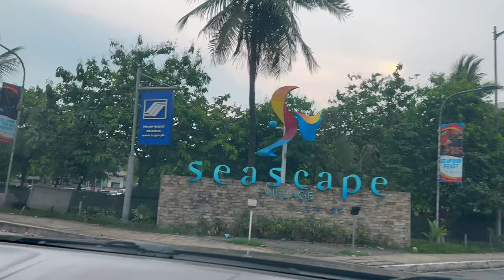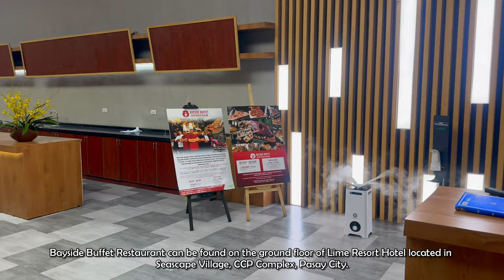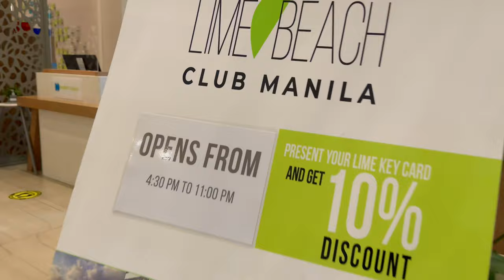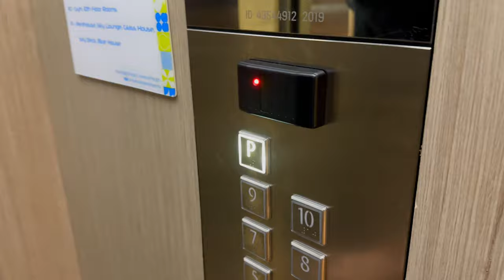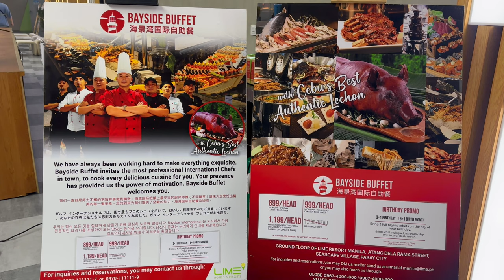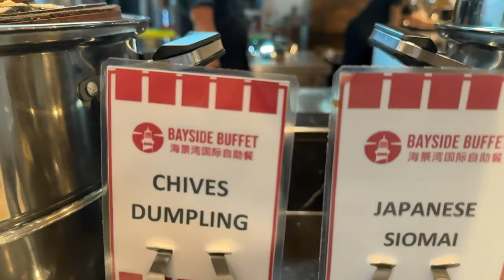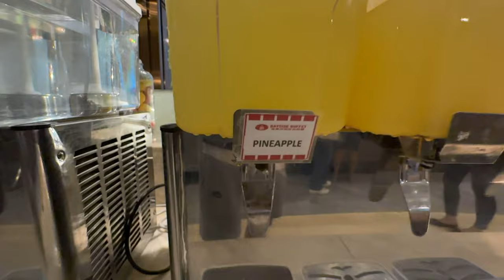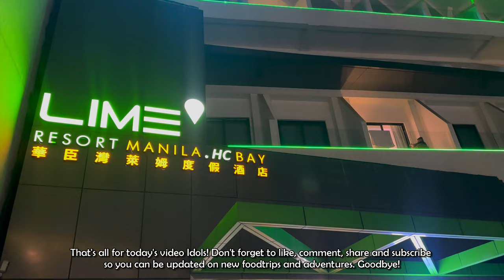BAYSIDE BUFFET AT LIME RESORT HOTEL MANILA | GabsmashTV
Welcome to our newest video, "Bayside Buffet at Lime Resort Hotel, Manila!"

Join us in this exciting culinary journey as we take you around the vibrant and diverse food scene of Bayside Buffet at Lime Resort Hotel, located in Pasay City, Manila. Dive into the vast selection of local and international delicacies, a true food haven every foodie must explore.

From delectable seafood platters to a tantalizing variety of meats, all the way to irresistible desserts, the Bayside Buffet has something for everyone.

Whether you're a food enthusiast looking for your next great meal or planning a special event, you'll find something to love in our detailed review of Bayside Buffet. If you're in Manila or planning a visit soon, this video will show you why Lime Resort Hotel is a must-visit.

Don't forget to hit the "Like"  button if you enjoyed this video and want to see more.

For more information and reservations, visit Lime Resort Hotel's official website or give them a call. All details can be found in the description box below.

Taste the flavors of Manila with us. Bon Appétit!

Lime Resort Hotel Bayside Buffet
Address: Pasay City, Manila

Welcome to GabsmashTV - your ultimate destination for mouthwatering food adventures and awe-inspiring travel experiences from around the globe! 🌍🍽✈️

Get ready to embark on a culinary journey and explore the world with us as we uncover the most authentic and delicious dishes, dive into diverse cultures, and uncover hidden gems in every corner of the planet. From tantalizing street food to gourmet experiences and from bustling cityscapes to serene natural wonders, GabsmashTV has got you covered.

Our channel features:
🌟 Engaging food and travel vlogs with a personal touch
🌟 Expert tips and tricks to make your journeys unforgettable
🌟 Unbiased restaurant and accommodation reviews
🌟 Insider knowledge on local customs and traditions

Whether you're a foodie, a seasoned traveler, or just someone looking for inspiration to embark on your next adventure, GabsmashTV is here to fuel your wanderlust and ignite your taste buds.